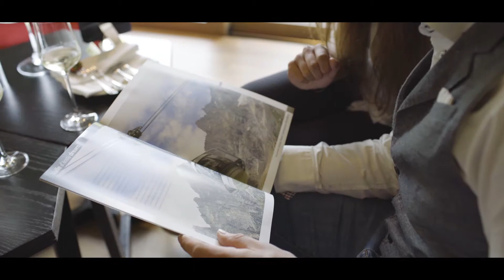Grand Hotel Courmayeur Mont Blanc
O Grand Hotel Courmayeur Mont Blanc, situado numa zona residencial pacífica e ensolarada, perto do centro pedonal de Courmayeur, foi sempre um ponto de encontro preferido pelos turistas que visitam os Alpes.

Snowtime é a operadora mais conceituada em viagens para ski e snowboard no Brasil.